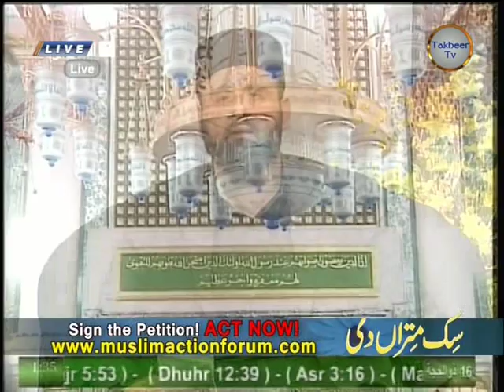Muhammad Yasir Riaz Qadri Live Program Sik Mitran Di on Takbee Tv 31 10 2012 Part 1